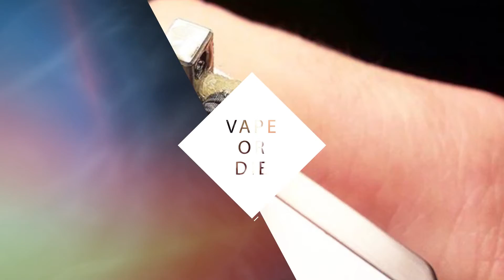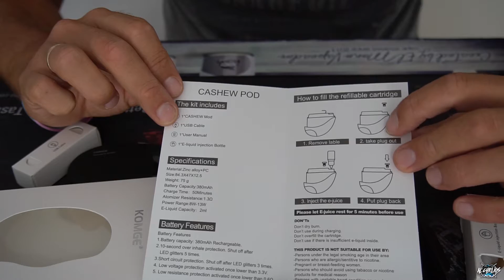Cashew pod de Komge gomoso y bien terminado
cashew pod de komge gomoso y bien terminado, un pod que promete ir bien, espero que os guste el video,,,fullHD VERSION